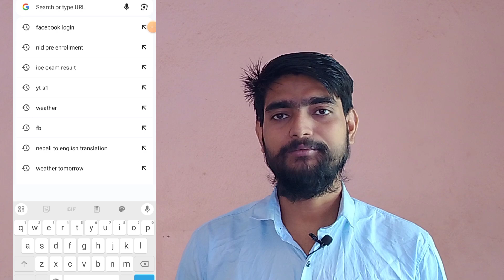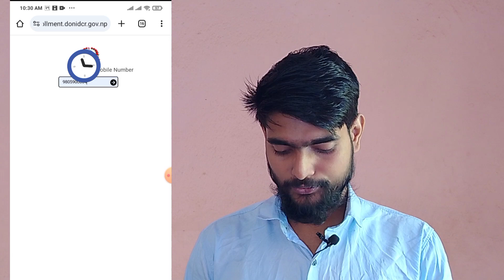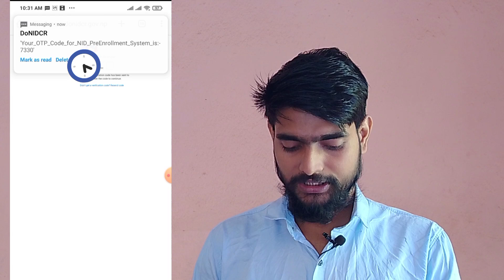राष्ट्रिय परिचयपत्र आवेदन नम्बर कसरी थाहा पाउने|आवेदन फम हरायो कसरी|national identity card form lost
Find Lost National Identity Card Application Number | Rastriya Parichaya Patra Biometric Form Lost In Nepali By sanjay64official

Yas video ma Rastriya Parichaya Patra ko Biometric form harayo vane ke garne kasari National Identity Card paune or tapai lai National Identity Card ko Application Number patta launa saknu hunxa yo kura pani vaneko xu.

नेपाली राष्ट्रिय परिचय पत्र हामीलाई किन चाहिन्छ त ?/ Why we need nepali national identity card ?
राष्ट्रिय परिचय पत्र वितरण शुरु कसरी पाईन्छ त ? Nepali national identity card distribution started /
Nepali national identity card distribution/ How to get national id card in Nepal?

National Identity Card of Nepal is a federal level Identity card with unique identity number for each person that can be obtained by citizens of Nepal, based on their biometric and demographic data.[2] The data
1.how to get national identity card number in nepal
2. how to type nepali in national identity card 3.national id card
4.national identity card nepal online registration
5. national identity card nepal